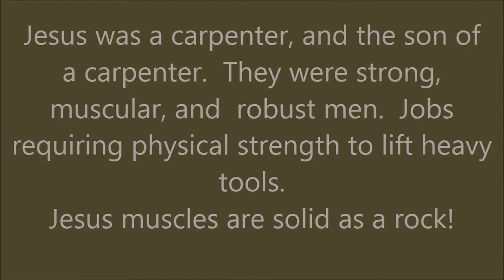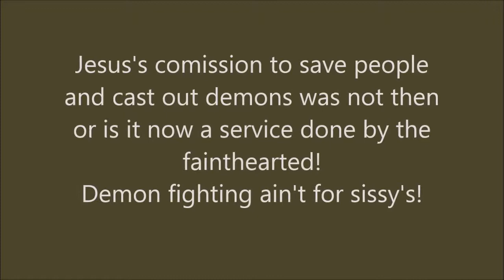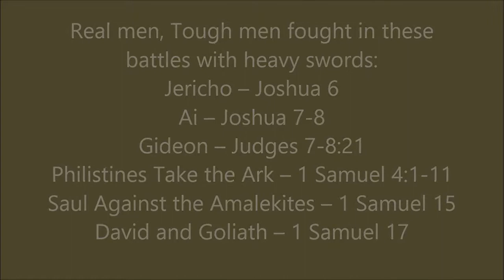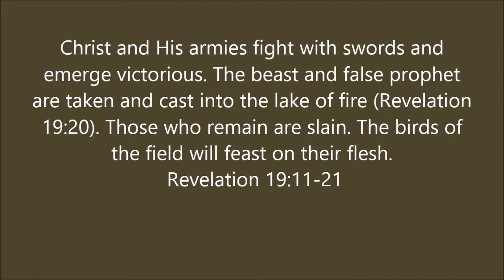Jesus Is No Sissy